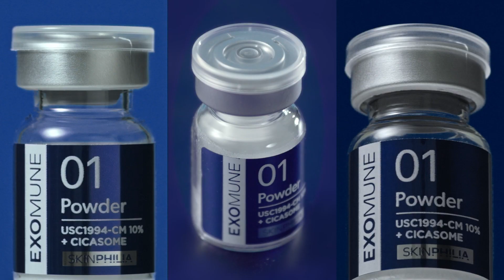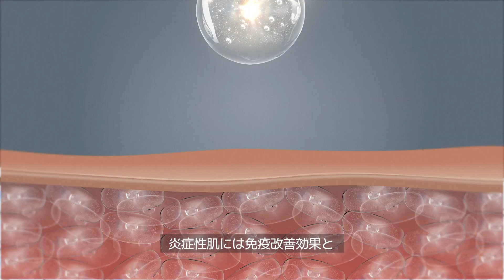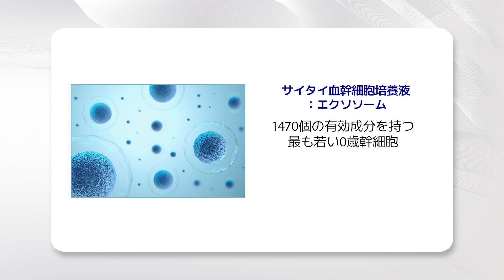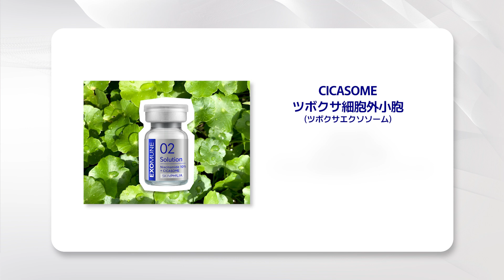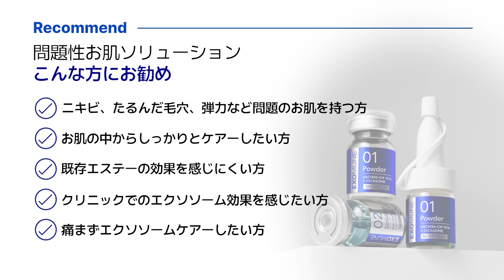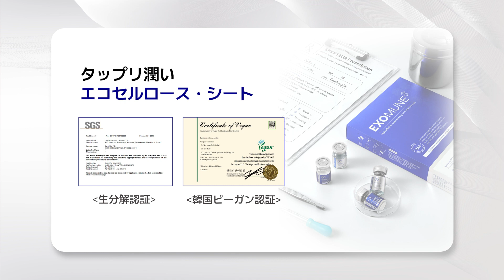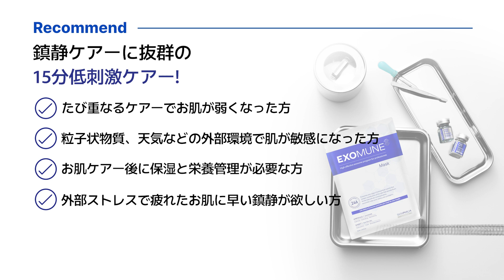SKINPHILIA | Product Introduction Video_JP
Cosmetical Aesthetic Exosome
High-effective exosome program for professionals

ExoHealer™ | CURESTEM | SKINPHILIA